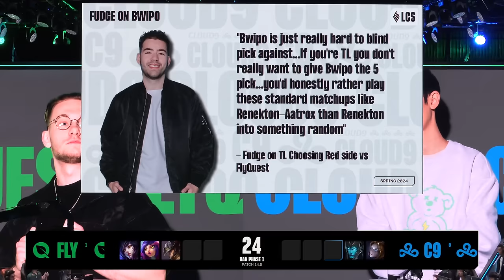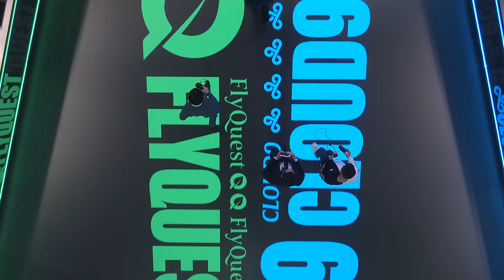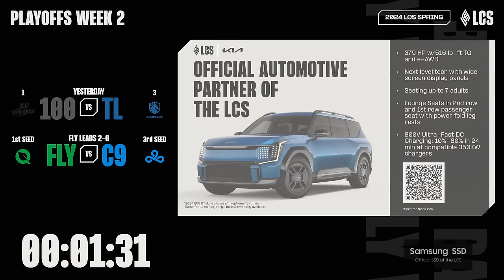FlyQuest v Cloud9 | LCS Spring Playoffs | Upper Bracket Final | Game 2 (2024)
VOD of FlyQuest vs. Cloud9 - Game 2

Casters: CaptainFlowers, Kobe, Azael

FlyQuest Lineup:
⦁ Bwipo - Top Gragas
⦁ Inspired - Jungle Xin Zhao
⦁ Jensen - Mid Karma
⦁ Massu - ADC Varus
⦁ Busio - Support Renata Glasc

Cloud9 Lineup:
⦁ Fudge - Top Rumble
⦁ Blaber - Jungle Sejuani
⦁ jojopyun - Mid Yone
⦁ Berserker - ADC Senna
⦁ VULCAN - Support Nautilus